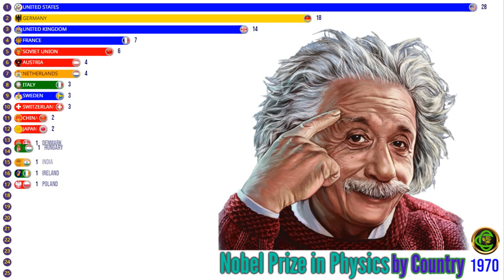The Nobel Prize in Physics by Country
The Nobel Prize in Physics is an annual award presented to individuals who have made exceptional contributions to the field of physics. It is one of the six Nobel Prizes established by the will of Alfred Nobel, the inventor of dynamite. The prize recognizes advancements in various areas of physics, including but not limited to theoretical physics, experimental physics, astrophysics, and quantum mechanics. Prominent physicists have been awarded the Nobel Prize for their groundbreaking discoveries and theories. The recipients are selected by the Royal Swedish Academy of Sciences based on nominations from qualified individuals and organizations. The Nobel Prize in Physics has been awarded since 1901, with notable laureates including Albert Einstein, Marie Curie, Richard Feynman, and Stephen Hawking.